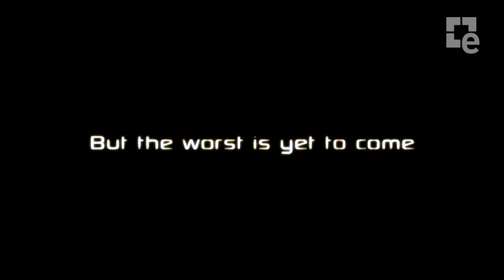Scourge: Outbreak Xbox 360 Trailer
Después de varios retrasos el 3 de julio los usuarios de Xbox 360 podrán disfrutar de Scourge: Outbreak,  un shooter en primera persona desarrollado bajo el versátil motor gráfico Unreal Engine 3.

Scourge: Outbreak fue lanzado en PC en 2010.